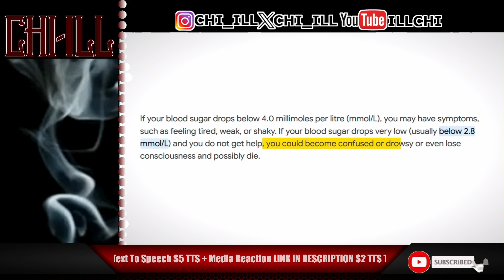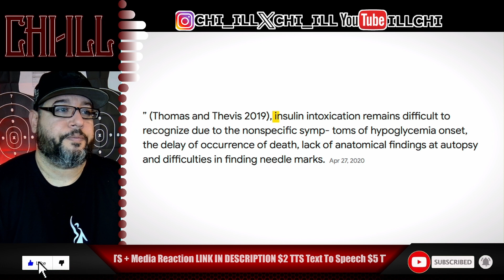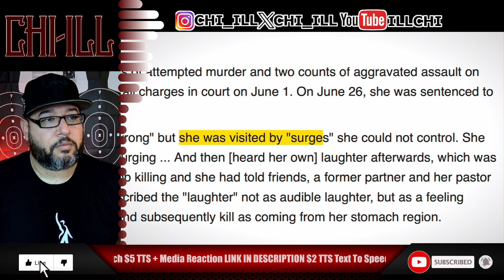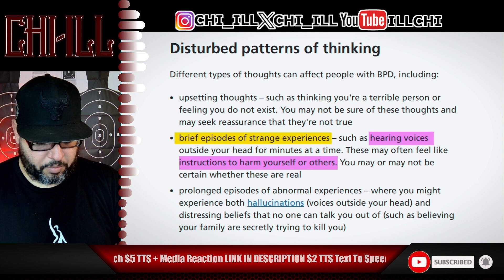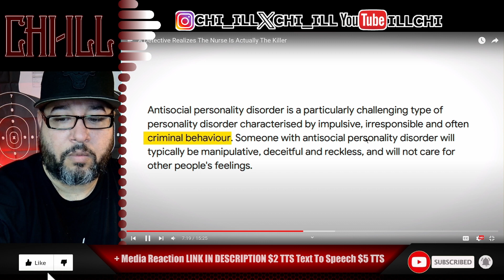NURSE SERIAL KILL*R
Dive into the shocking depths of true crime as we react to a never-before-seen interrogation case where Elizabeth Wettlaufer, a former nurse, confesses to the unimaginable act of killing multiple patients.